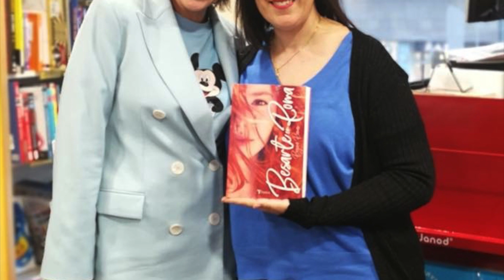Haul de nueva temporada Zara, Bershka, Primark, Stradivarius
¿Queréis ver las nuevas cositas que tengo para la nueva temporada?Pues vamos allá...